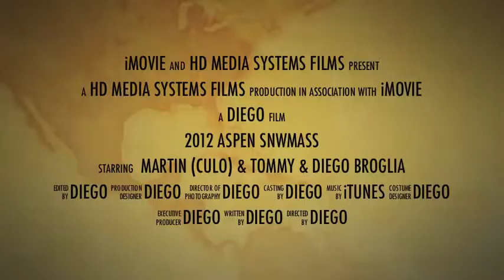snowmass 2012 trailer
snowmass 2012